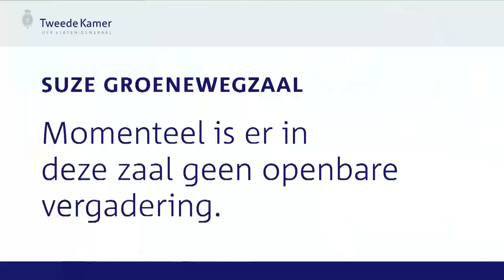Veiligheid en Integriteit Defensie - Commissiedebat voorgezeten door Raymond de Rhoon (2)